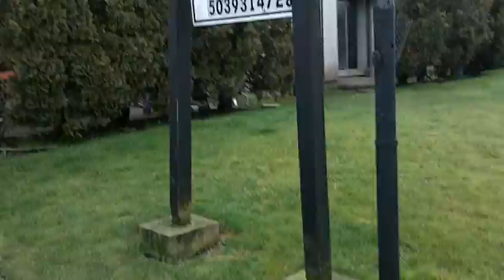walking around with lover and doggies 2